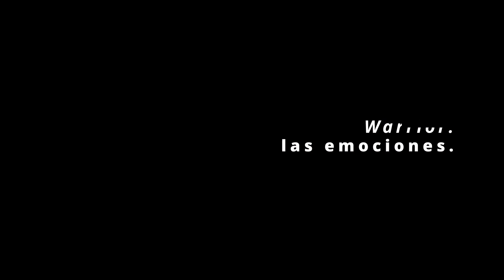Warrior: las emociones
Gavin O'Connor en el año 2011 presentó una película que vincula la familia y el deporte, las relaciones de los hermanos con los combates de artes marciales mixtas; llevando al cuadrilátero las personalidades de cada protagonista.